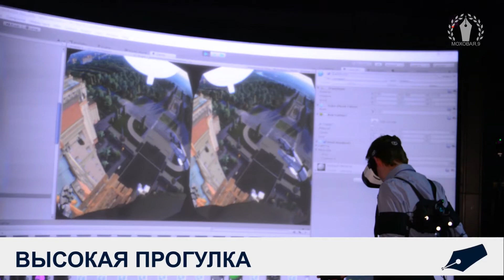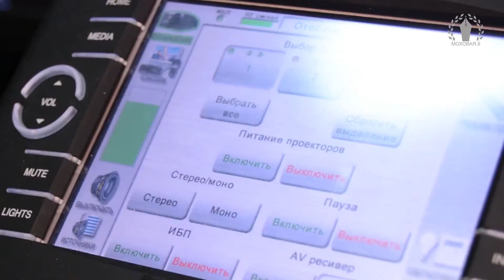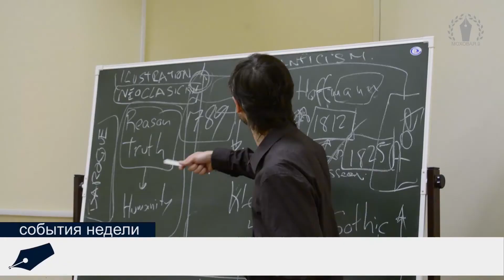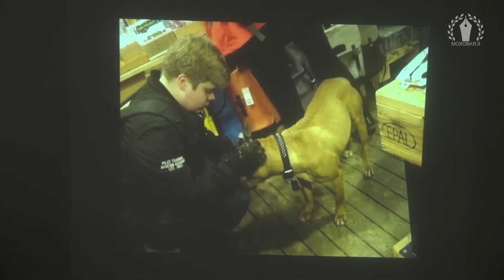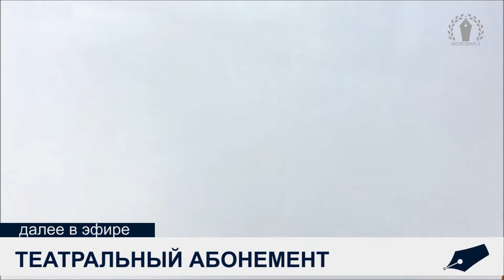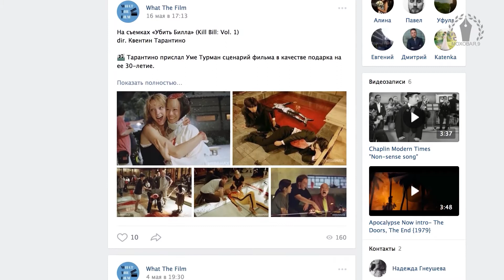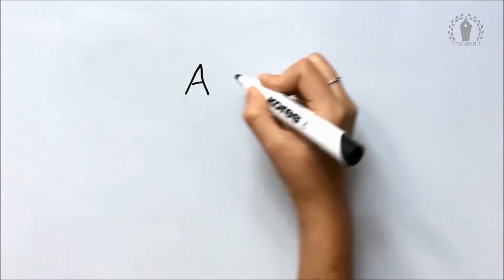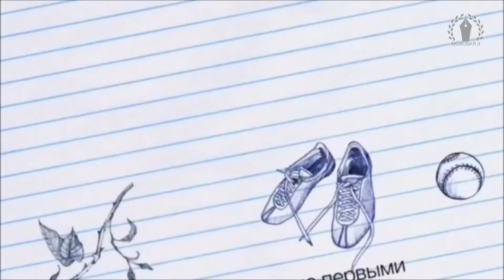"Моховая, 9" от 18 мая 2018 г.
В этом выпуске:
- Головокружение: VR-прогулка по крыше ГЗ МГУ
- Поэт с киноаппаратом: итоги трансатлантического конкурса
- Джаз на Моховой: душевный вечер перед сессией
- Театральные анонсы: весенние премьеры Tabula Rasa
- 24 кадра весны: итоги конкурса операторов